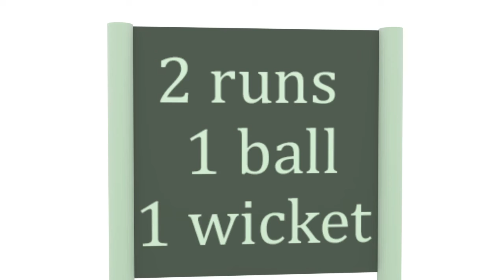PSL : Mo tor jawab | Lahore Vs Peshawar | Pakistan Super League | Salman Naseem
Pakistan Super league match between Peshawar Zalmi v Lahore Qalandars soi made funny cartoon on on the result of match Isay Kehtay Hain   “Mo tor jawab”
On the start on Pakistan super league Social media is full of funny memes, PSL pictures, PSL trolls and a lot of other graphic and videos even Pakistanis are not care about the Indians aggression  like cricbuzz banned PSL from their website but still they can't stop making jokes enjoying PSL. our PSL cartoon is short funny increment for Pakistani cricket fans. Animation by Salman Naseem character credit to poll.